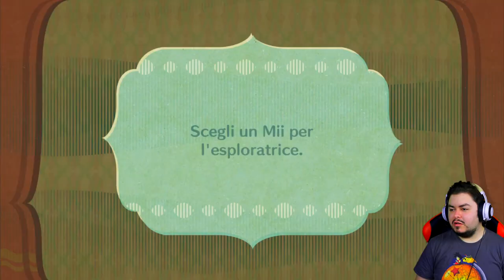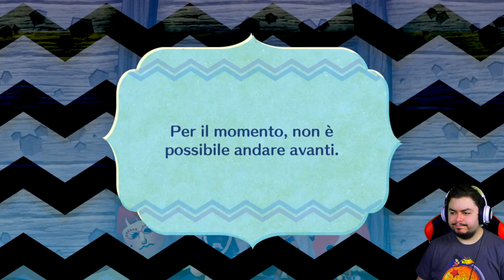Il viaggio prosegue - Miitopia - Extra 1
Vuoi supportare il canale? oppure

Il viaggio di AndreLink e della sua ciurmaglia prosegue.